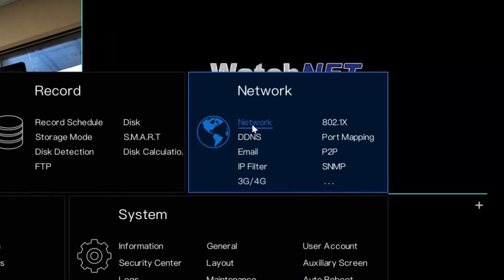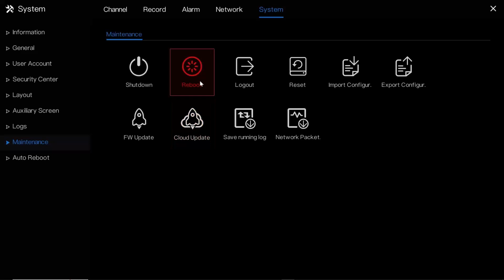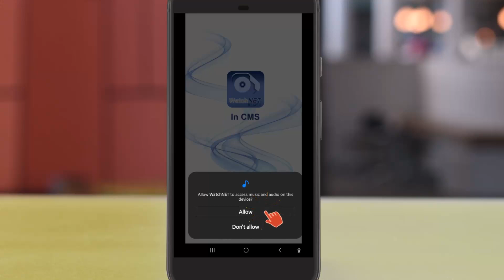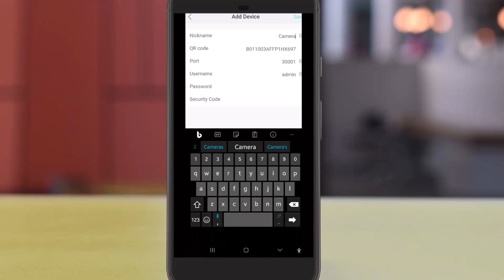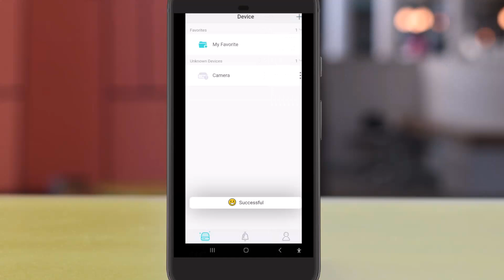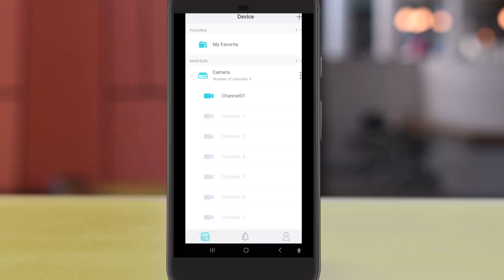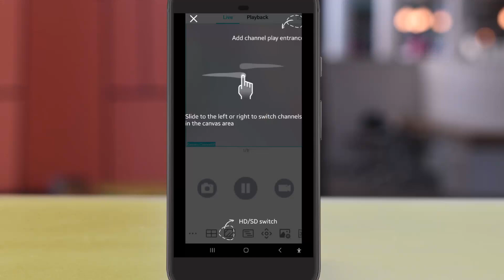How to setup P2P & Connect WatchNET phone application to WatchNET Blue Recorder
WatchNET Blue is a powerful and user-friendly application that allows you to access and control your security system from your smartphone, tablet, or computer. In this video, we'll show you how to connect the WatchNET Blue application to your security system, with step-by-step instructions and troubleshooting tips.

Whether you're a homeowner or a business owner, having the ability to access your security system remotely can give you peace of mind and help you stay on top of any security issues. With WatchNET Blue, you can view live and recorded footage, adjust camera settings, and receive alerts and notifications, all from the palm of your hand.

Whether you're a beginner or an experienced user, our step-by-step guide will help you connect your WatchNET Blue application to your security system and get the most out of its features.